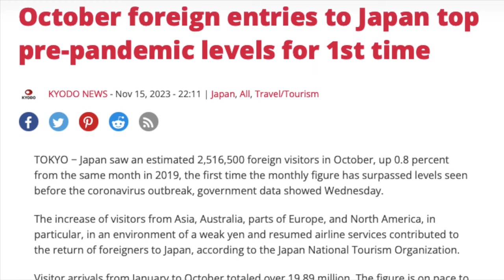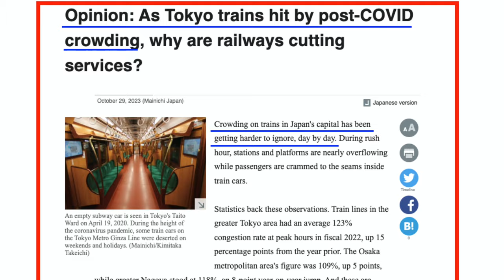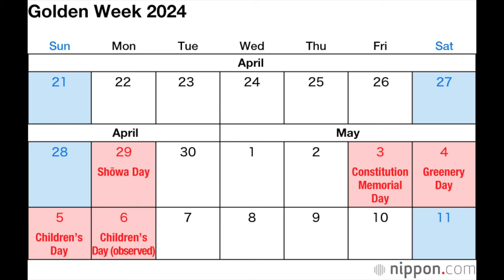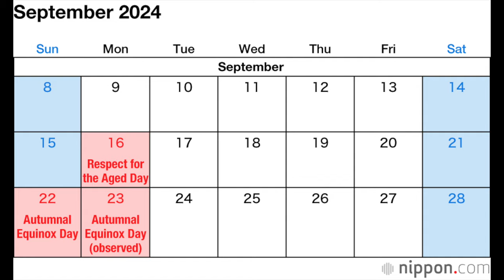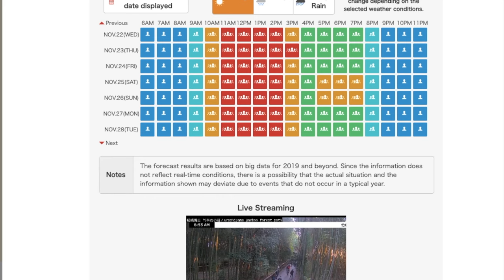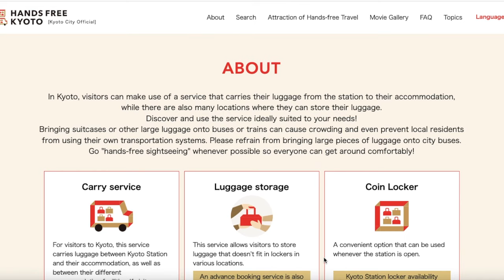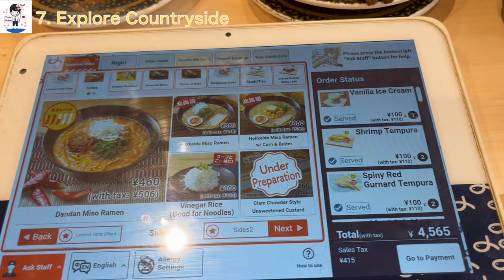UPDATED Must Know Travel Tips Before Traveling to Japan | Avoid Overtourism | Travel Guide for 2024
Japans Tourism has CHANGED, these are the new things you NEED TO KNOW before traveling to Japan.
In October 2023, Japan saw a whopping 2.51 million foreign visitors, an impressive 100.8% compared to the same period in 2019 pre-COVID times.
As I explained in my previous video, over-tourism impacts various parts of Japan. In this video, I'll be sharing tips to tackle this issue. I'll discuss measures undertaken by the Japanese government and provide insights from my own experiences.
Understanding these tips will help you avoid crowded spots, ensuring a more comfortable and enjoyable travel experience in Japan. Stick around till the end for valuable insights.

⭐️CHAPTERS⭐️
0:00 Opening
0:55 1.Change your Visit Time
2:15 2.Avoid Commute Time
3:36 3.Japan’s Season to Avoid
4:44 4.Crowd Monitoring Service
5:41 5.Avoid Public Transportation
6:41 6.Exploring Hands-free
7:54 7.Explore Countryside

JAPAN TOURISM HAS CHANGED | 9 New Things to Know Before Traveling to Japan  | Travel Guide for 2023
JAPAN HAS CHANGED | 9 New Things to Know about Overtourism Before Traveling to Japan | Guide 2023
JAPAN HAS CHANGED  | 10 New Things to Know Before Traveling to Japan  | Travel Update November 2023
Nobody tells you 20 Travel Tips in Japan for First Time Traveler  | Japan Travel Guide for 2023

⭐️REFERENCES⭐️
KYOTO CITY OFFICIAL TRAVEL GUIDE
Japan Selects 11 ‘Model Tourism Destinations’ to Promote Regional Areas
日本各地で「オーバーツーリズム」が問題に 解決策はあるのか

🌸My Profile🌸
Hi, I'm Toshi Guide from Japan and tourist guide for foreigners.
I started this channel to share the beauty of Japan. My channel focuses on providing Travel Guides, Travel Tips, Travel Information, suggesting places to visit, food to try, hotels to stay, and so on.
Please let me know via comments what you want me to introduce in Japan.

🌸 Booking Site for Travel 🌸
-Hotel Booking from here👇(Expedia)
-Pocket WiFi from here👇(JAPAN WIRELESS)
-eSIM from here👇(JAPAN WIRELESS)
-Airport Taxi from here👇(Inbound Platform)